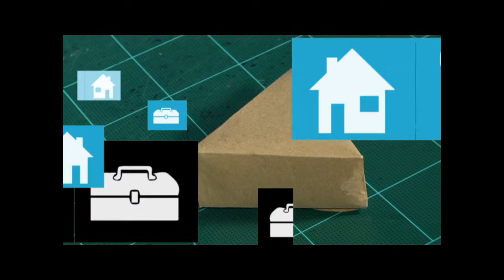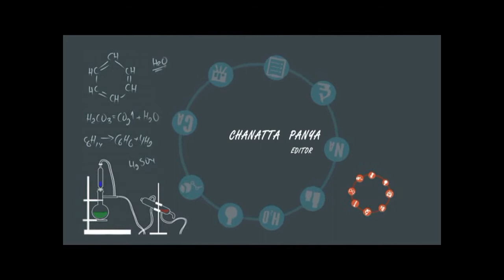D.IY. กล่องใส่ของขวัญ By Try it Ep.58 part.3/3